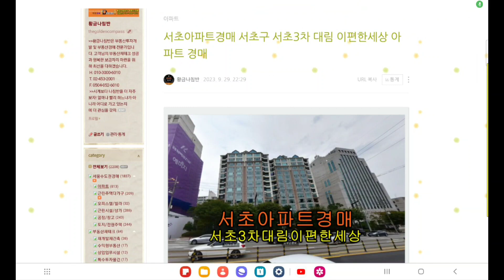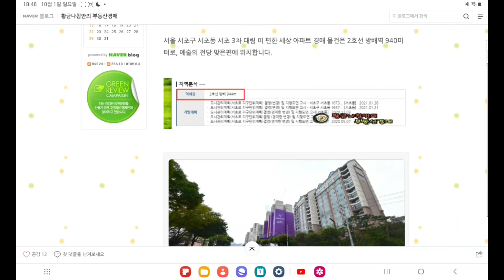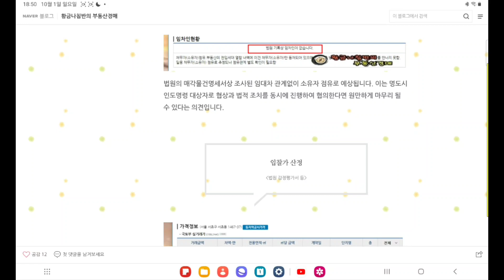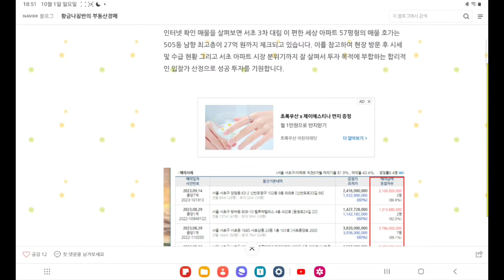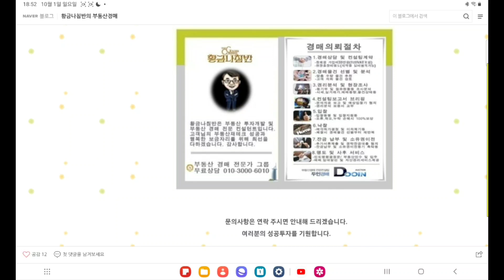서울 서초구 서초동 서초3차대림 이편한세상 아파트 57평형 경매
3차 입차일 2023년 11월 29일

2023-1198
대지권 22평
2회 유찰 / 감정가 대비 64%
3차 최저가 16억 9600만 원
입찰보증금 1억 6960만 원
3차 입차일 2023년 11월 29일